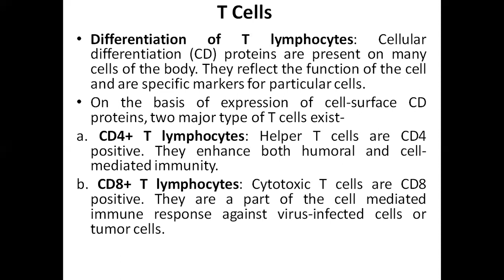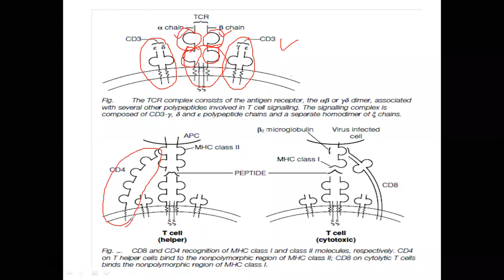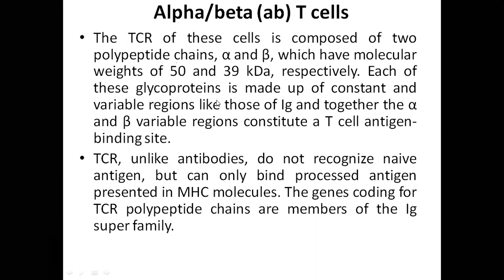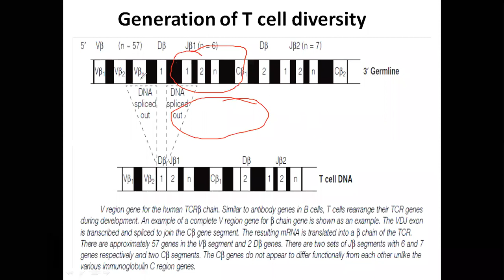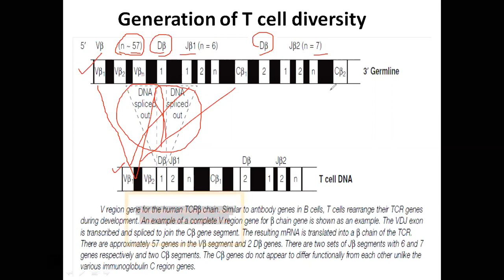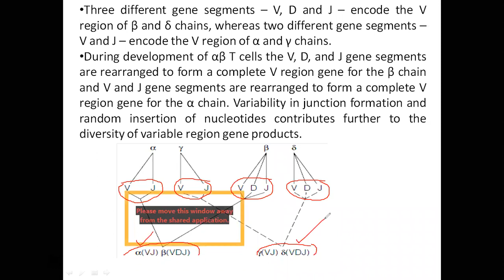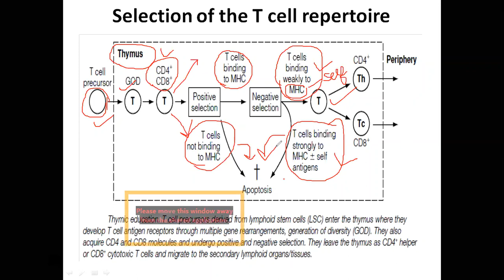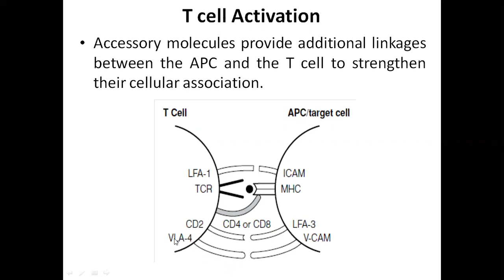T Cells lecture 1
Detail of T cells